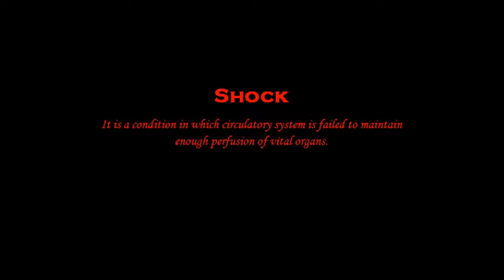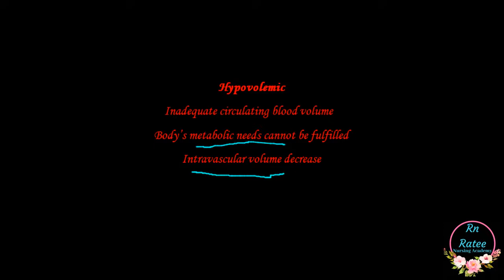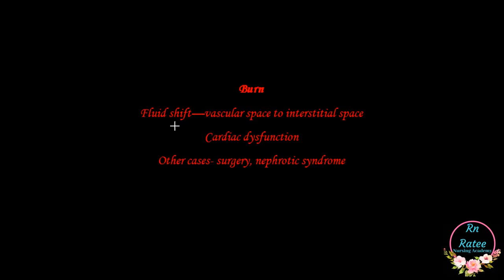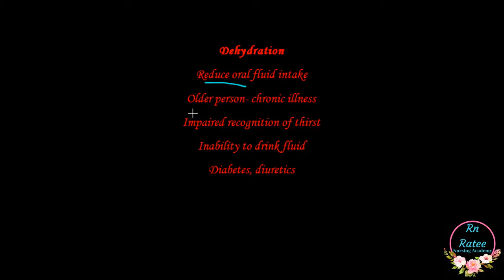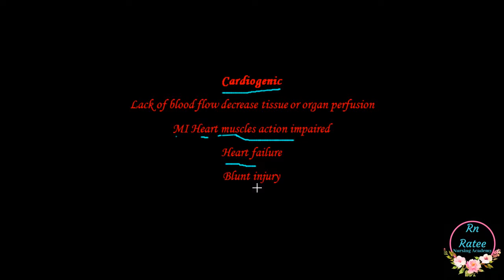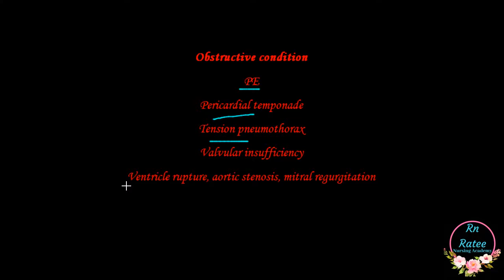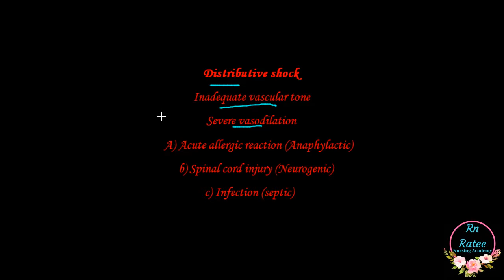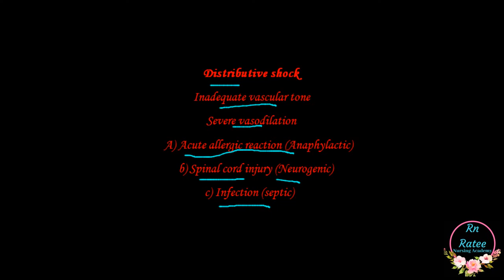Shock In Hindi Part 1 | NORCET Aiims Exam 2020 | Nursing Online Classes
This is an educational channel for nursing students. In this tutorial, you would learn about shock definition, types of shock. This tutorial would be helpful for the students who are preparing for A.I.I.M.S, D.S.S.S.B, P.G.I, E.S.I.C, R.U.H.S NURSING EXAMS.